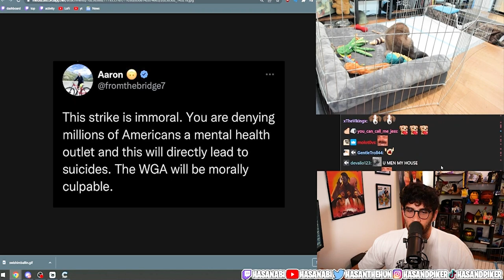Hasan Dealing with Kaya Being Bad for 9 Minutes While Trying to Give Life Update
What did Hasan do after he ended stream last night and before he started stream today? Watch to find out everyday!